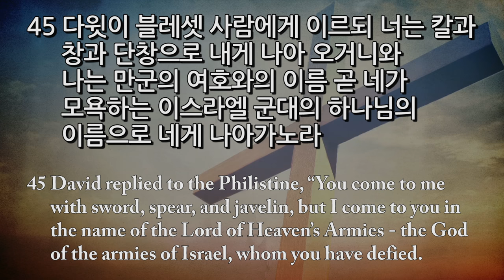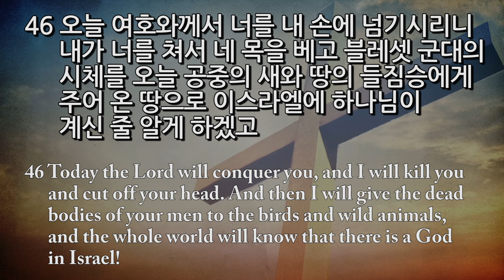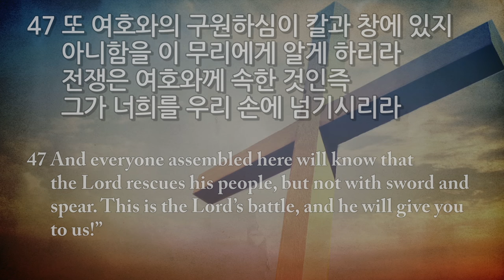[2016 CCC 대학생여름수련회] 세째날 -메시지